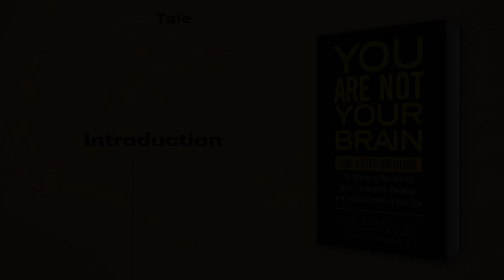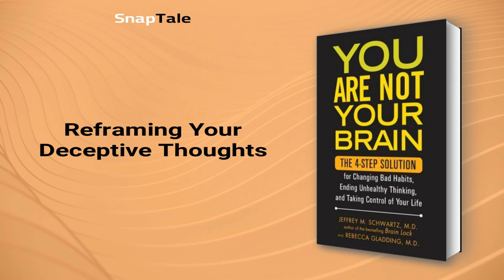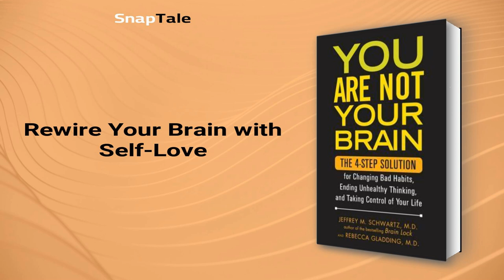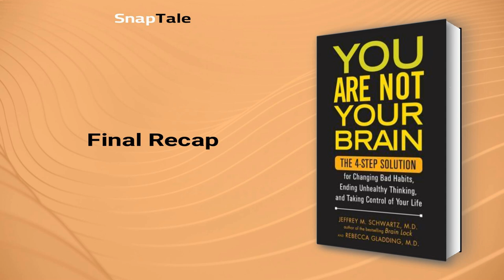You Are Not Your Brain by Jeffrey M. Schwartz: 9 Minute Summary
*BOOK SUMMARY*

TITLE - You Are Not Your Brain: The 4-Step Solution for Changing Bad Habits, Ending Unhealthy Thinking, and Taking Control of Your Life

AUTHOR - Jeffrey M. Schwartz

DESCRIPTION:
📖 This book summary outlines a neuroscience 4-Step Method to help identify negative thoughts and change bad habits for good. The authors explain how to choose to "starve" bad habits of attention, channel impulses through focused attention, and live a more empowered life.

TIMESTAMPS:
⌚ 00:00 Introduction
⌚ 01:15 Overcoming Deceptive Brain Messages
⌚ 01:59 Breaking Bad Habits
⌚ 03:29 Conquering Destructive Brain Messages
⌚ 04:19 Four Steps to Rewiring Your Brain
⌚ 05:49 Relabeling Deceptive Brain Messages
⌚ 06:35 Reframing Your Deceptive Thoughts
⌚ 07:09 Refocusing for a Healthy Mind
⌚ 07:38 Rewire Your Brain with Self-Love
⌚ 08:32 Final Recap